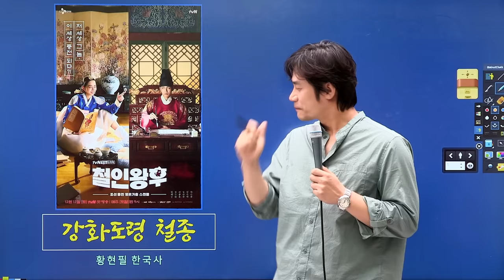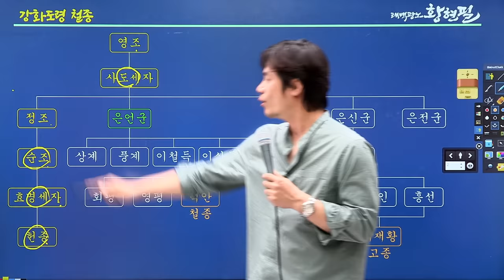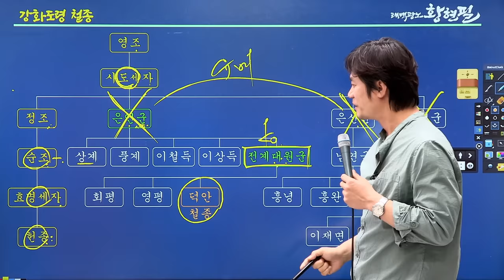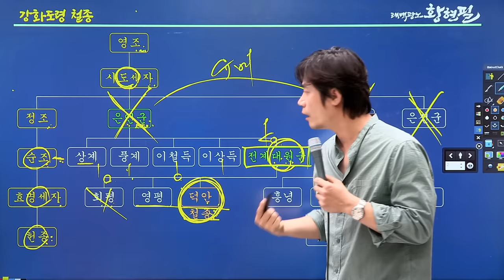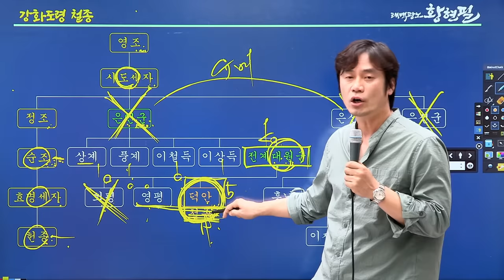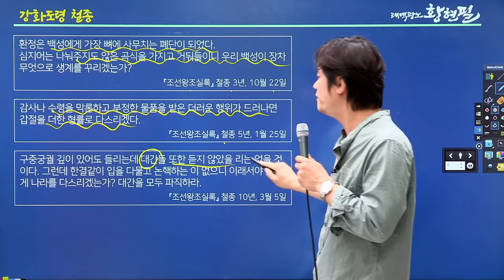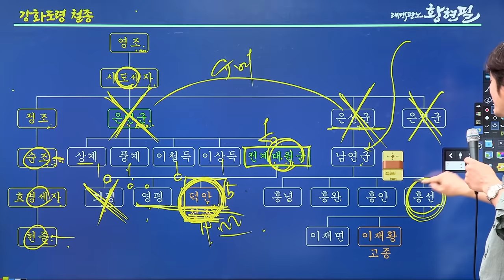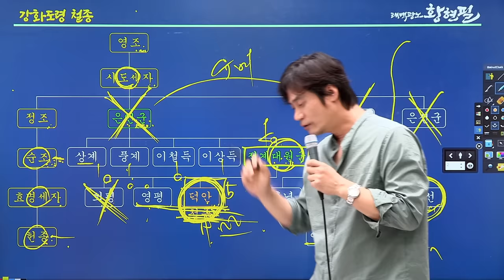[조선51] 철종. 촌놈이 왕이 됐을 때 생기는 일(신데렐라 vs 꼭두각시). 드라마 철인왕후의 왜곡?